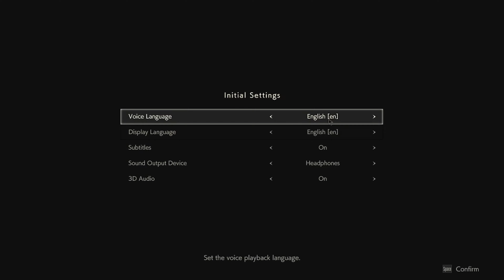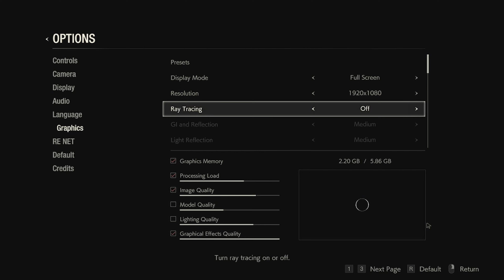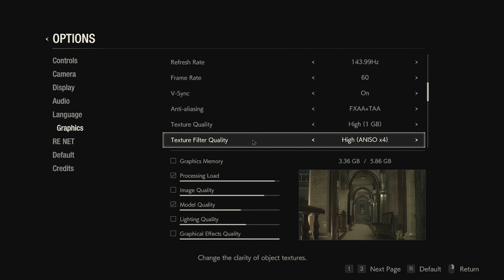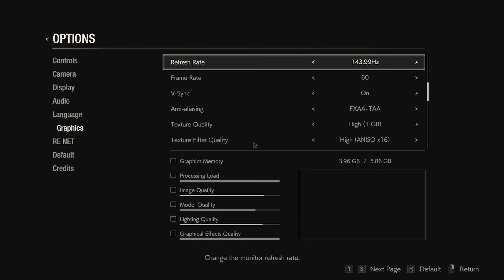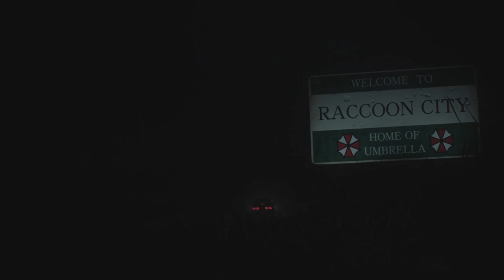Resident Evil 2 (leon) [#1]